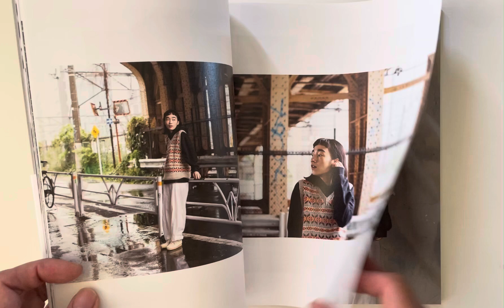DARUMA PATTERN BOOK 9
使用針：鉤針

可以在以下地方找到我